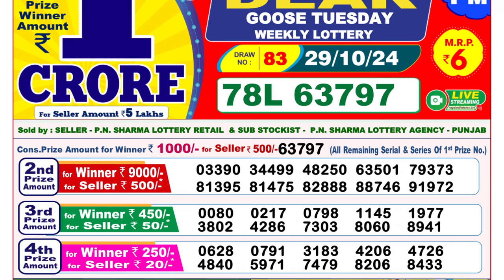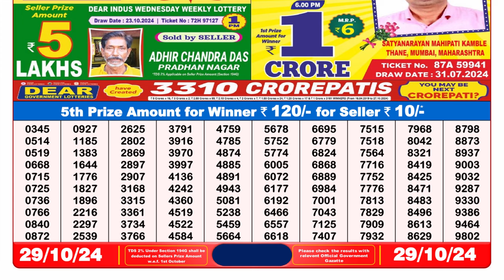🔴Nagaland State Lottery 8PM Dear Goose Tuesday Lottery 29.10.2024 | Lottery Sambad Result